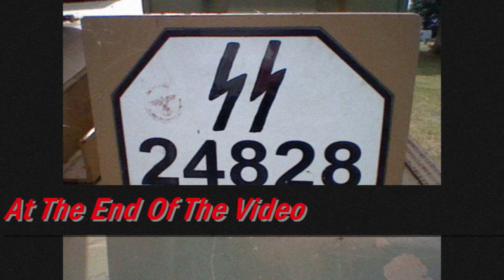The War And Peace Show 2009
War And Peace Show Pictures